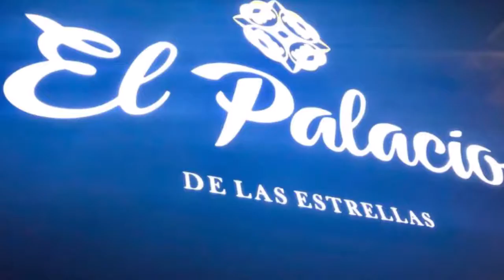Strongh Enough/Believe- Cher es Victoria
El Palacio de Las Estrellas, Cd Juarez Ch.  Victoria Guerra   interpreta a CHER el 2 de Nov